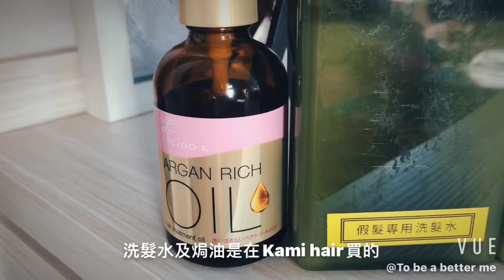Vlog/假髮清洗/化療/乳癌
分享比大家我洗假髮嘅方法同流程😊